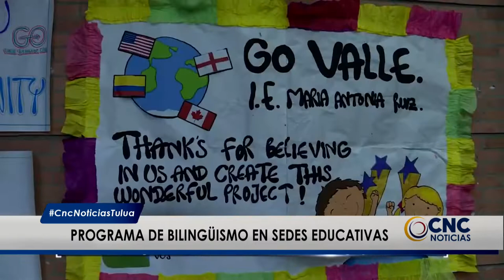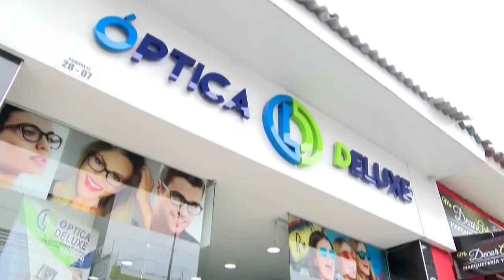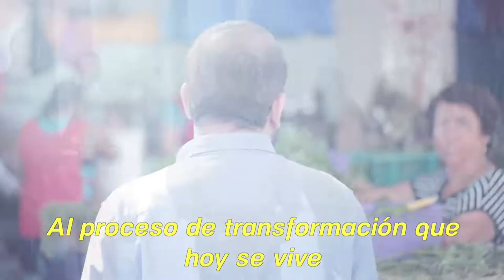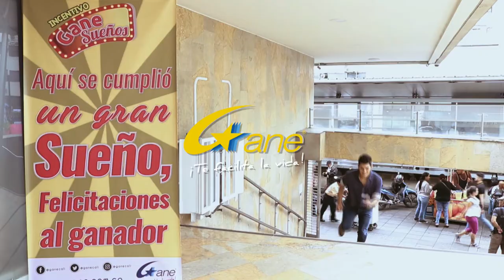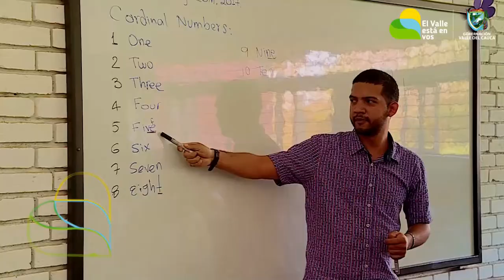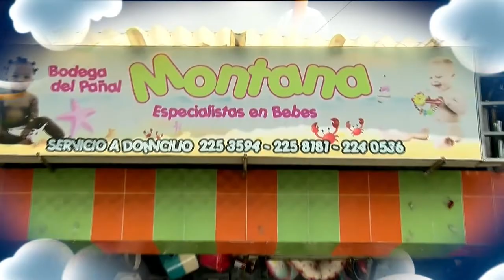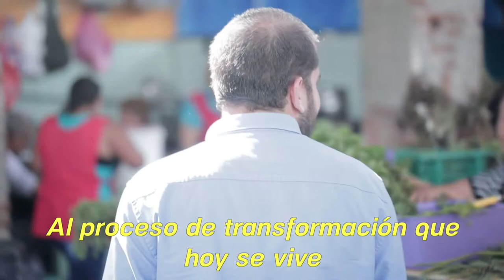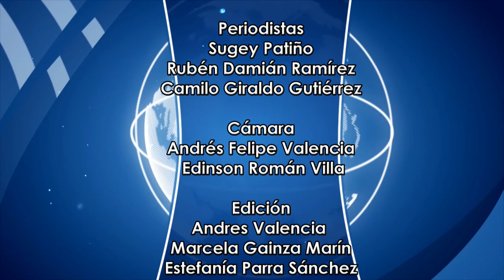CNC Noticias Tuluá, 1 de la tarde Agosto 23 de 2019